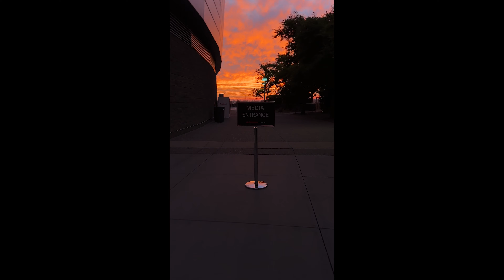fiesta bowl vlog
Come with me on my journey as a sideline photographer for the Vrbo Fiesta Bowl 2024!

music in order of appearance:
Limousines - TrackTribe
Silk - Mehul Choudhary